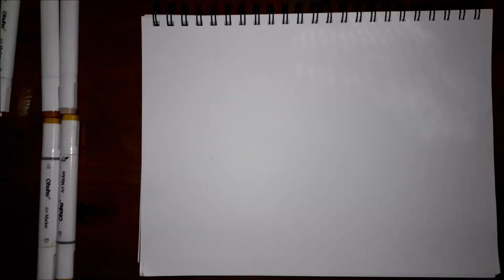Speed Drawing- Cloud from Final Fantasy VII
hey guys, this character was requested from a friend and ill be doing more of these kind of drawings, because i want to practice more on realistic-anime styles but if you have an anime or pokemon request, feel free to comment them down below